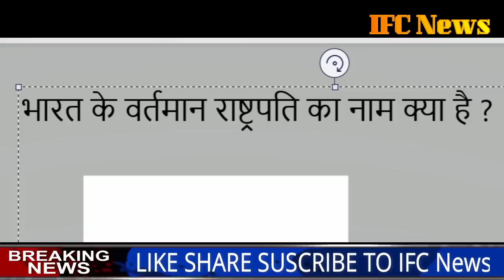आज का मौसम, mosam ki jankari October ka mausam vibhag aaj weather news, lic, RBI,SBI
आज 27 अक्टूबर 2019 का मौसम, mosam ki jankari October ka mausam vibhag aaj weather news

1. weather forecast
2. weather today
3. weather forecast india
4. weather report
5. rain weather
6. आज का मौसम कैसा रहेगा 2019
7. आज के मौसम का हाल
8. मौसम समाचार
9. मौसम विभाग
10. कल का मौसम कैसा रहेगा
11. आज के मौसम की जानकारी
12. आज रात का मौसम कैसा रहेगा
13. कल का मौसम कैसा रहेगा
14. आज का मौसम दिल्ली
15. आज का मौसम पंजाब
16. आज का मौसम उत्तर प्रदेश
17. आज का मौसम कैसा रहेगा 2019 18. आज रात का मौसम कैसा रहेगा
19. आज का मौसम दिल्ली
20. कल का मौसम कैसा होगा
21. आज का मौसम का हाल वीडियो 22. मौसम समाचार